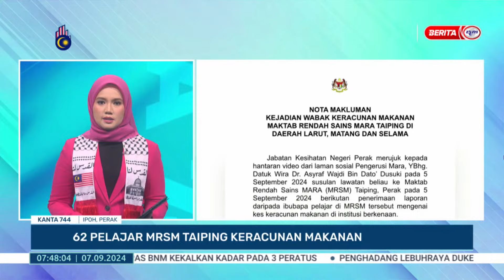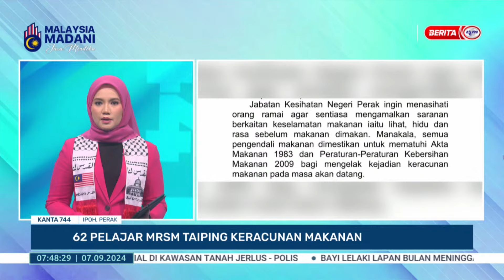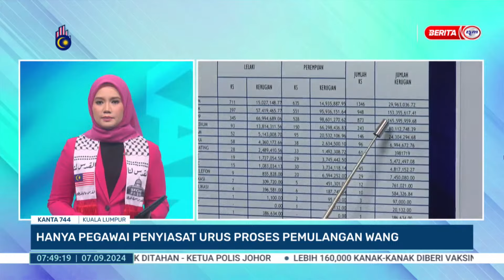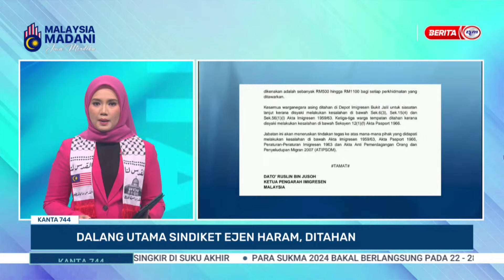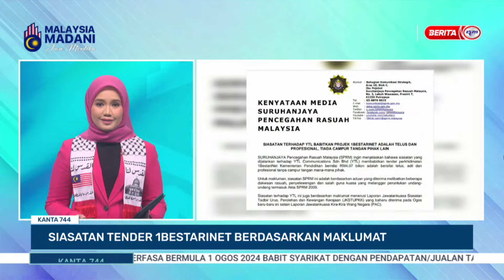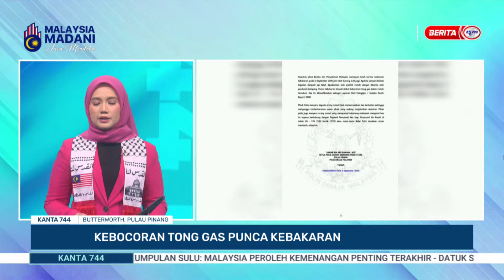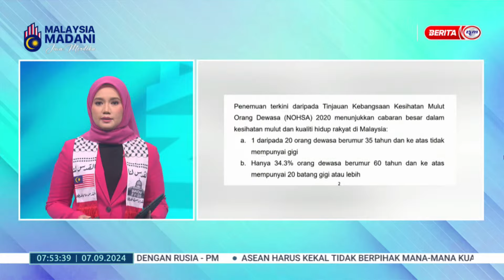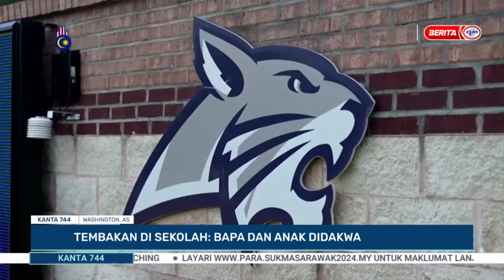7 SEPT 2024 - KANTA 744 PAGI